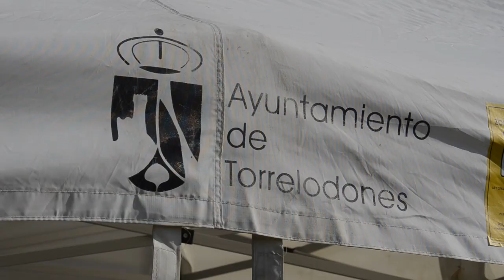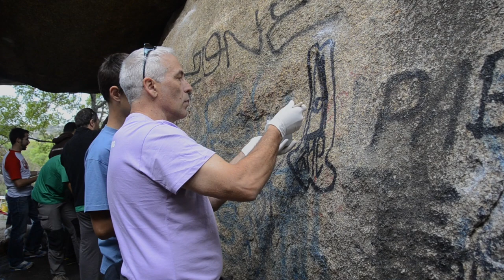BYE BYE GRAFFITIS. Resumen de la jornada.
El pasado sábado (18 de abril) Escalada Sostenible y el Ayuntamiento de Torrelodones pusimos en marcha la campaña Bye bye graffitis. La idea no era hacer un llamamiento a todos como en otras jornadas, ya que se trataba de saber cómo funcionaba el producto (biodegradable y ecológico) que usamos para la limpieza y adquirir experiencia con la herramienta y la logística para futuras acciones. Calculamos esta vez que con un puñado de voluntarios sería suficiente y que si acudía mucha gente íbamos a estar escasos de material y posiblemente sobrara mano de obra.

Un pequeño ejército de voluntarios
Con este planteamiento, contamos con algunos socios del Club de Montaña Entrebloc de Torrelodones y de Escalada Sostenible, y la inestimable colaboración de los voluntarios de la concejalía de Juventud, que nos resolvieron la papeleta de llevar agua, electricidad, máquinas hidrolimpiadoras y avituallamiento hasta la zona en la que actuamos. Nos hizo mucha ilusión la incorporación a última hora de un grupo pionero en la escuela (de los que abrieron las primeras vías a comienzos de los ochenta) que acudió sin pensárselo dos veces a cepillar como si no hubiera mañana. El siguiente mensaje se extendió rápido entre la vieja guardia: “El sábado no toca escalar, no toca montar en bici, no toca hacer una ferrata, no toca esquiar... Escalada Sostenible organiza una limpieza de pintadas en nuestro querido –y maltratado– Torrelodones. Toca que vengas con tus hijos y les enseñes que, además de escalar y pasarlo bien, hay días en los que debemos mojarnos y cuidar lo que nos gusta”.
La reunión entre las viejas, nuevas y futuras generaciones de escaladores de Torrelodones fue sin duda un triunfo añadido en el saldo final de la jornada. Además, con el aumento de participantes, se pudo improvisar una pequeña campaña paralela de limpieza en la que participaron los más pequeños.

El Cerro de los Ángeles
Esta popular zona de escalada en granito pertenece al Parque Regional de la Cuenca Alta del Manzanares, se encuentra a 30 kilómetros de Madrid y está pegada literalmente al casco urbano del municipio de Torrelodones. Su cercanía a la capital, el fácil acceso y el carácter semi-urbano de la escuela acarrea inevitablemente las consabidas lacras de masificación, basura y, en este caso, de pintadas en muchas piedras, especialmente en las más cercanas al coche.
Pese a los notables esfuerzos de Torrelodones en mantener limpia la zona, las pintadas en las rocas era un problema que no se había abordado aún. Con solo insinuarlo, el Ayuntamiento inmediatamente se comprometió a colaborar con nosotros y a facilitarnos todo lo necesario para emprender la campaña.
Existen dos sectores de búlder muy afectados por las pintadas: la Cueva y el Desplome de los Patoneros. Decidimos centrarnos en el primero para, dependiendo del resultado, poner en marcha en el futuro un plan más ambicioso de limpieza integral.
Por supuesto, tras la experiencia y los buenos resultados (podéis comprobarlo en las fotos que vamos a ir colgando en nuestra página de Facebook), ya estamos pensando en la siguiente gran acción, y esta vez sí, todas las manos van a ser pocas.

Un millón de gracias a todos los socios de Escalada Sostenible y a los que participaron, colaboraron y, de una forma u otra, ayudaron en la jornada. Todos vosotros sois los responsables de que Bye bye graffitis sea una realidad.